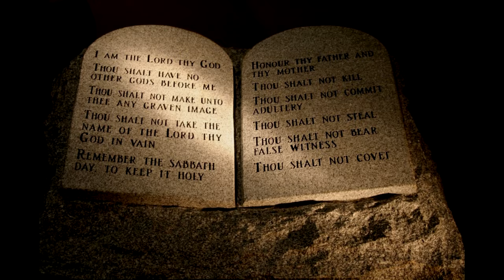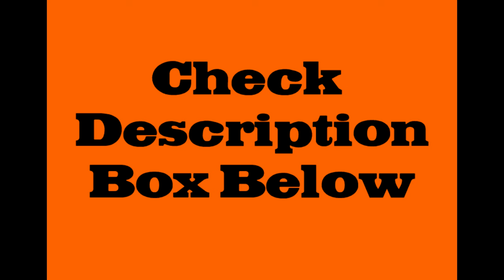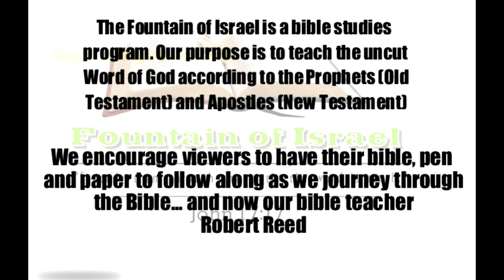Passover / Pesach | Days of Unleaven Bread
Scriptures

Leviticus 23:1-7
Exodus 12:11-39
 Matthew 16:6-12
 Mark 8:11-21
 Number 33:1-3
 Exodus 13:1-10
 Exodus 12:19
John      13:1-3
 Luke     22:10-20   Passover
 Exodus 20:1-6
Psalms 40:1-6
 Hebrew 10:1-6
Isaiah 53
 Zechariah 9:9,11
Matthew 21:1-5
John 8:21-24, 31-36
John      2:13-23
Matthew 20:25-28
 Acts 20:1-6
Exodus 23:14-16
1 Corinthians 5:1-8
Deuteronomy 14:22-26